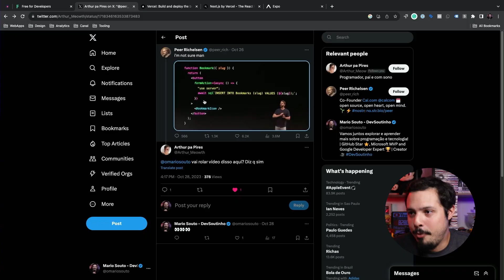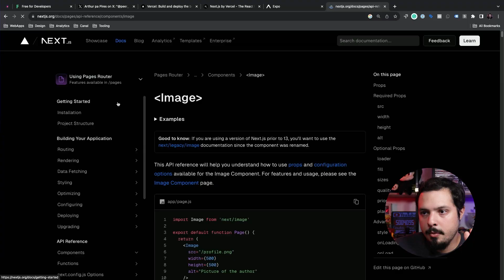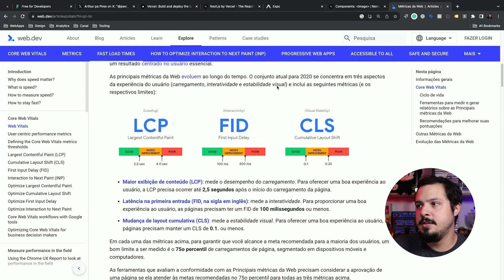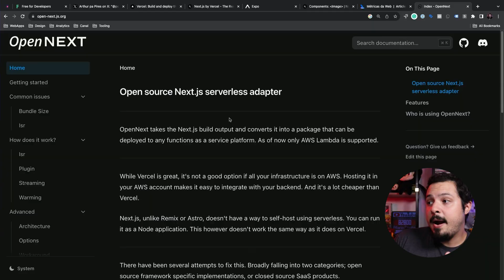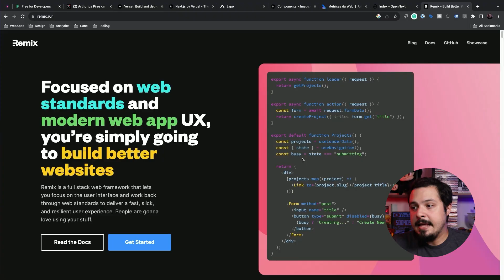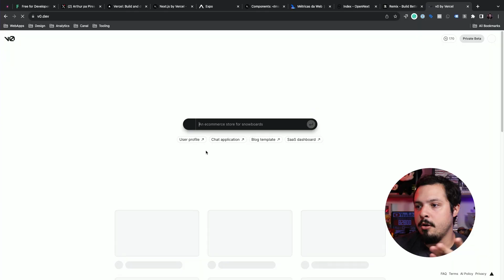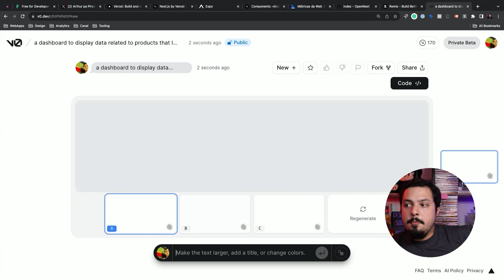React Server Components, Evento NextJS e a "Vercel vai atrapalhar com o React"?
Recentemente a Vercel começou a investir BASTANTE em server components, e se você acompanha o canal já viu um pouco da minha opinião sobre, mas nesse vídeo aqui eu vou um pouco mais a fundo, explorando algumas ideias, como hospedar o nextjs FORA da Vercel e compartilhando com vocês. Senta ai, pega a pipoquinha e vamo reclamar uhasdhudas

🛒 Sabia que eu tenho uma lojinha? comprou pelos links você me ajuda muito!